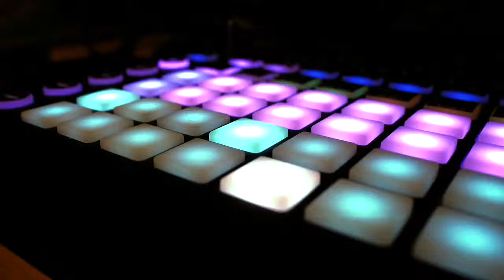DJ MIX用効果音商品62（Let's get the party started 男性声）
爆発音と、男性声で「Let's get the party started」の文言入り声ネタです。